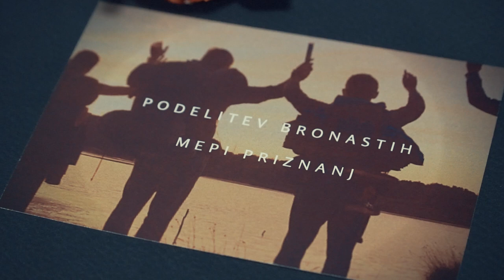Prva podelitev bronastih MEPI priznanj v Posavju (2018)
Decembra smo podelili prva bronasta MEPI priznanja v posavski regiji!

🎥 Video: Vid Merčun